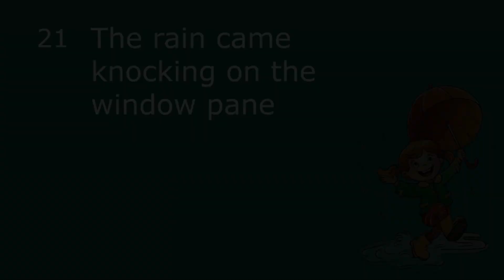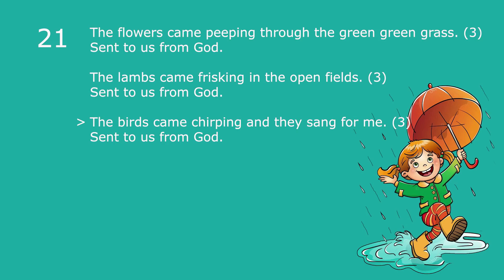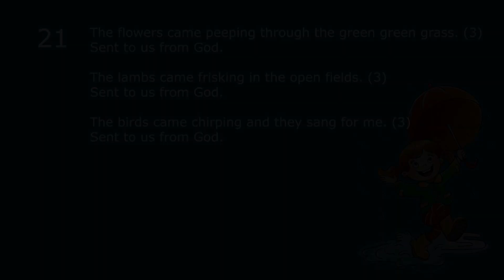Christian Kid's Song - The Rain Came Knocking On The Window Pane